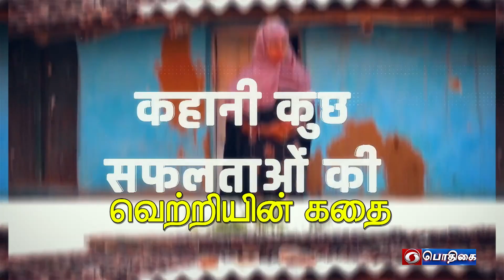Promo | Maan Ki Baat (27.03.2022 @ 11.00 a.m. )